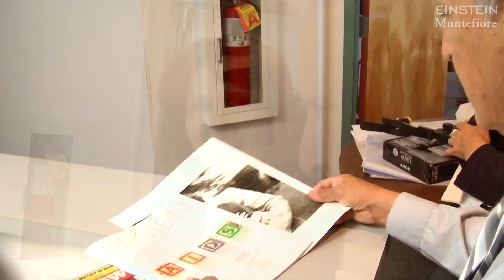HIV/AIDS, Thirty Years Later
- Stories from the frontlines of the AIDS epidemic told by Albert Einstein College of Medicine and Montefiore Medical Center researchers, physicians and a patient. Interviewees: Arye Rubinstein, M.D., Ph.D., Anita Septimus, Ph.D., L.C.S.W., Rodney Wright, M.D., and his former patient Penelope Becker